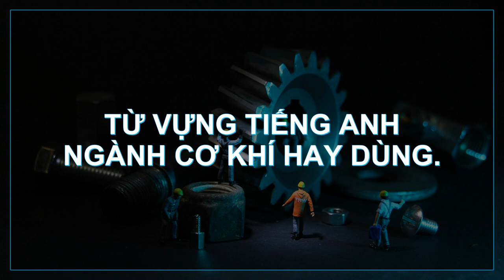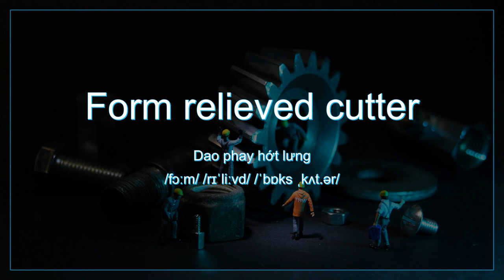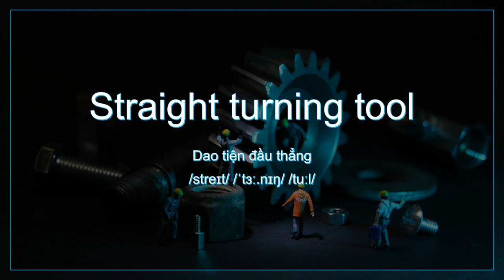Từ vựng tiếng anh ngành cơ khí hay dùng (Level 1)